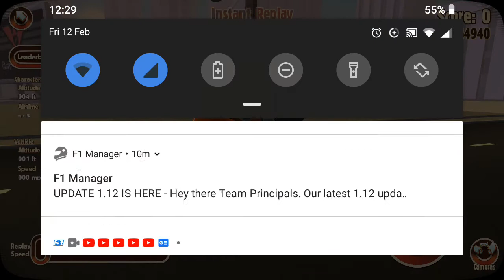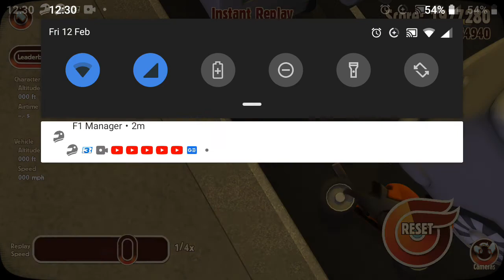Brutal Car Crash/Death on Turbo Dismount #8